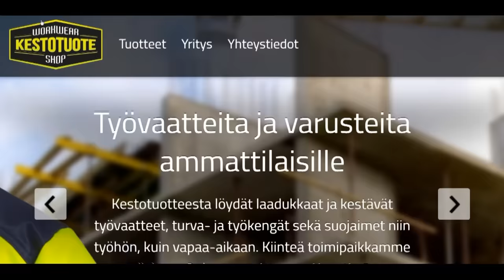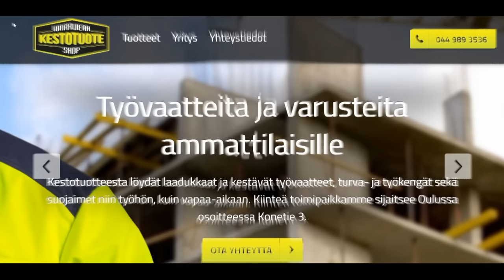Kiitos kestotuote.fi kesävaatteista